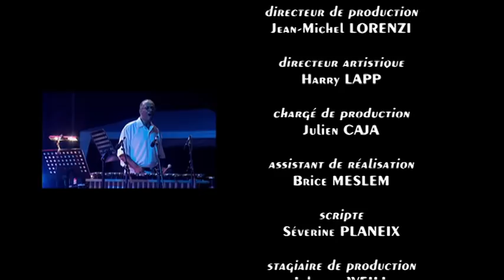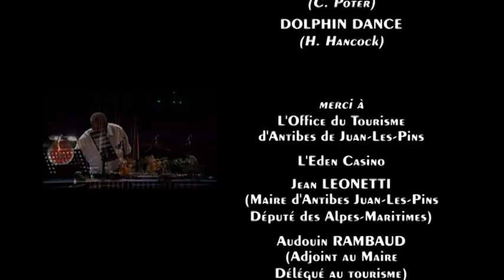Herbie Hancock - Jazz à Juan 2003 - FULL LIVE HD